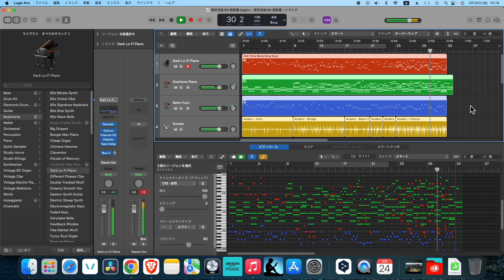Tokyo 100 Tunes - 68：Omokage Bridge 東京百曲68：面影橋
Song Name：Omokage Bridge　曲名：東京百曲　面影橋
Lyrics：None yet　作詞：まだ無し
Composer：Na-Sho-　作曲：なーしょー（とLogic Proの凄腕ドラマー）
References・参考文献：Respect Parents - ICE-KOH